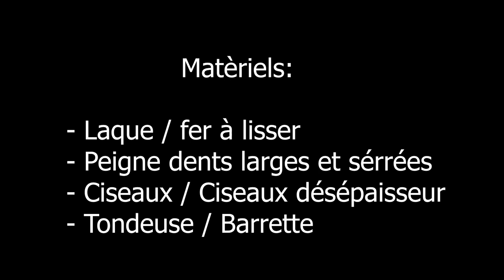Xingqiu Genshin Impact Wig | Cosplay Tutorial FR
Ohayô!🍣
Déroule le Sushi pour plus d'infos! 🍣

Alors voici un petit tuto de la wig de Xingqiu de Genshin Impact !

🍣 MATERIELS🍣

- Wig base: Doki Doki
- Laque
- Barettes
- Ciseaux / Ciseaux Désépaisseur
- Peigne dents larges et serrées
- Tondeuse